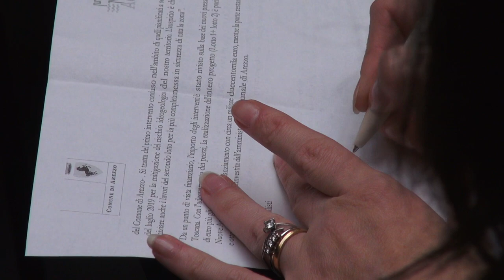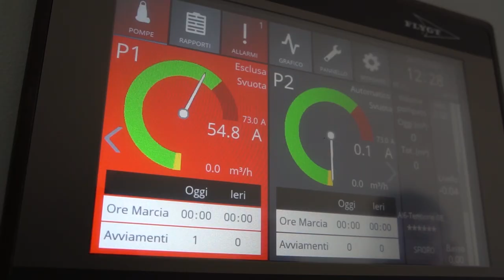Fognatura di via Romana: terminato il primo lotto di lavori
Era il luglio del 2019 quando via Romana finì sott'acqua.
In questi giorni drammatici per la Toscana, con zone alluvionate da Livorno a Prato e Campi Bisenzio, l'attenzione si riaccende anche ad Arezzo.
Oggi in questa zona, alle porte della città, che da anni segnala criticità, è concluso il primo step per l'adeguamento del sistema fognario.
Un nuovo collettore lungo mezzo chilometro, sei collettori secondari e tre pompe idrovore in grado di sollevare fino a 900 litri di acqua al secondo.
Un investimento complessivo di un milione e mezzo di euro, ripartiti tra Nuove Acque e Comune di Arezzo.
A breve partiranno anche il lavori del secondo lotto, che riguarderanno la regionalizzazione di un collettore principale in via Romana lungo circa 460 metri, per un importo totale dei lavori di circa un milione e mezzo di euro.